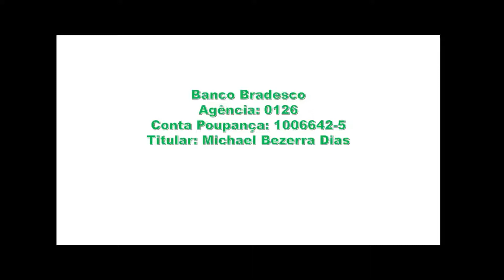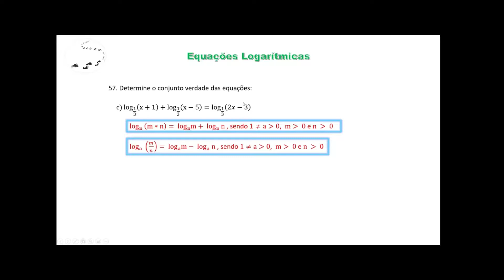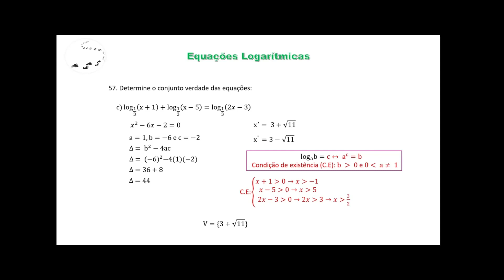Funções - Aula 301 - Logaritmo - Equações Logarítmicas - Exercício 57